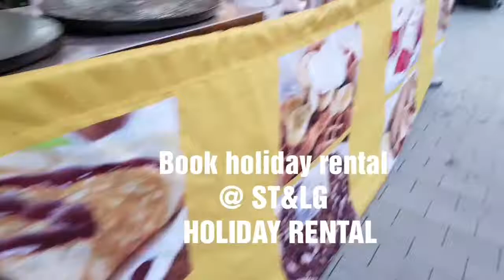Visit Skellefteå- Stadsfest 2017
Visit Sweden - Driving in Sweden

How to celebrate one year anniversary in skelleftea.
Want to celebrate your anniversary and be our guests?
Welcome & be our guests in north Sweden visitskelleftea ! I am Singaporean living in Southen swedishlapland , my boyfriend LG and me listed our home for holiday rental at airbnb and tripadvisor. Together, we own a 3 storey house and a apartment in North Sweden-Skellefteå. We are not just a holiday rental caterers, We are also your personal guide if you like us to show you around & experience some localexperience tourist dont get to see and experience. We even cook for you so you can relax, enjoy & experience some local cuisine or exotic South East Asian cuisine.